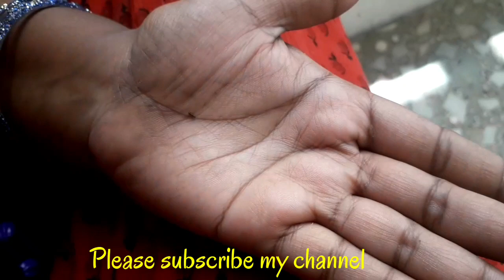Real sounds Nitpicking //Nitpicking by mother hair with her daughter hands// Nitpicking in Telugu